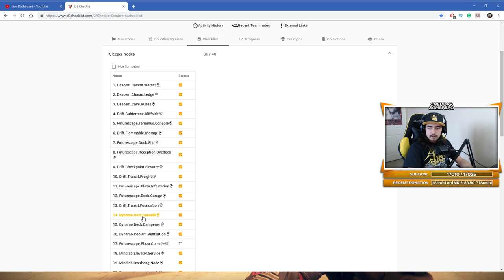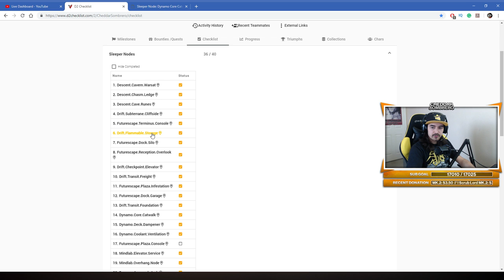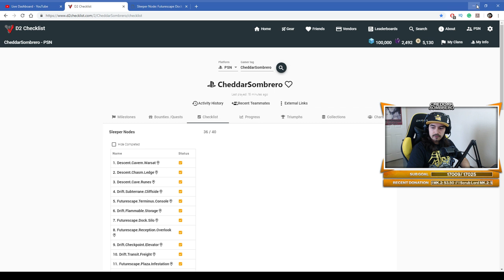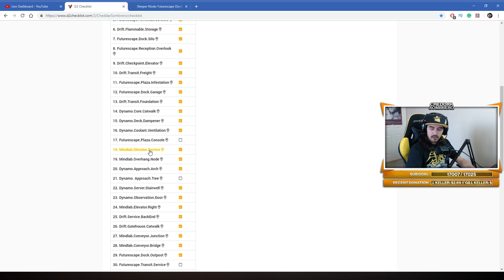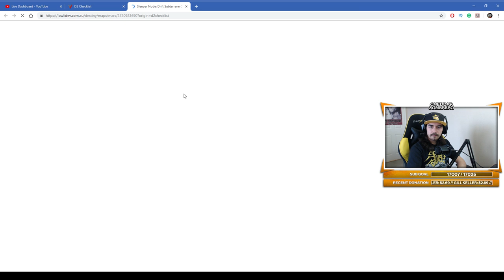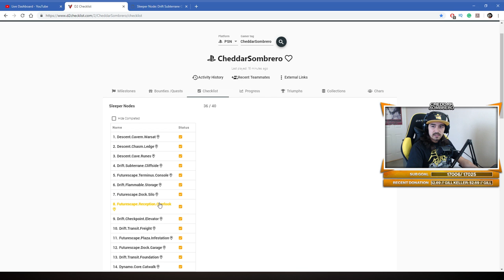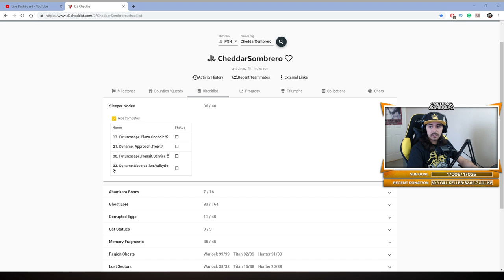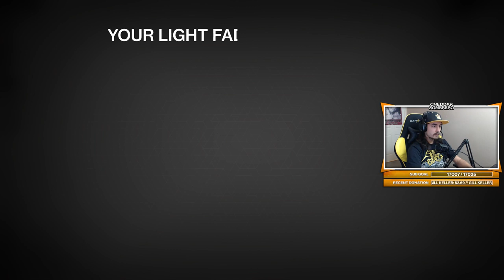DESTINY 2 | WAYFARER TRIUMPH SEAL - RESONATE STEM FARMING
🧀 POINTS SYSTEM 🧀
For every 5 minutes you spend in the stream, you earn 10 points! These points (cheese) are used as a digital currency to purchase items in-stream, enter in games and can also be gambled (double or nothing)!